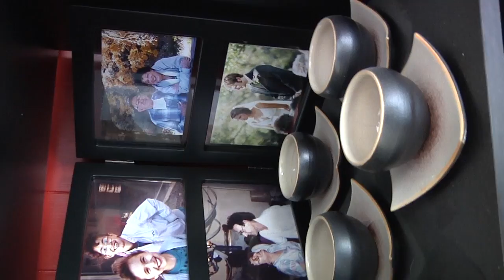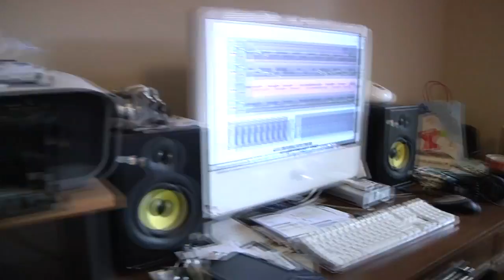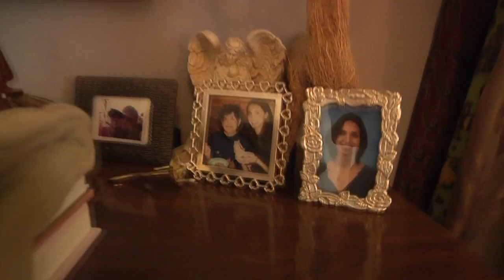Cribz: Po Kee Style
Follow Po Kee, the world-renowned pop star, through her luxurious crib.